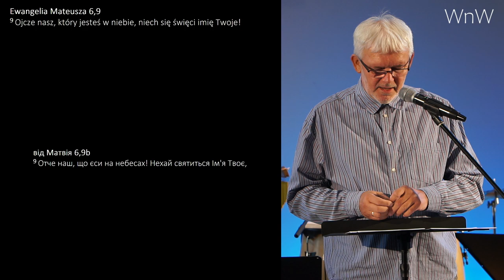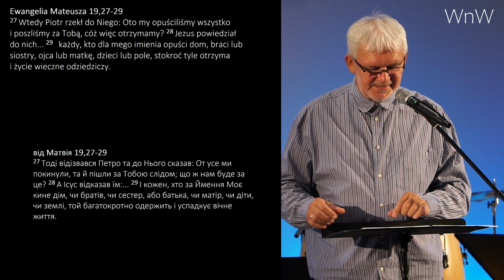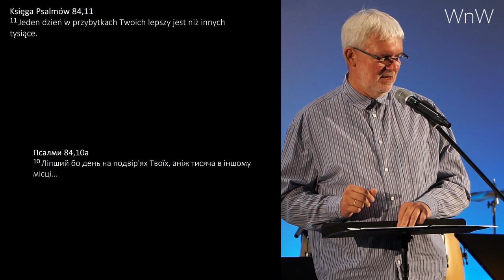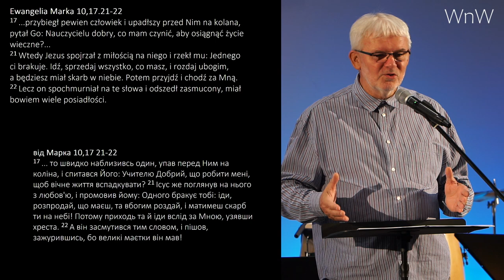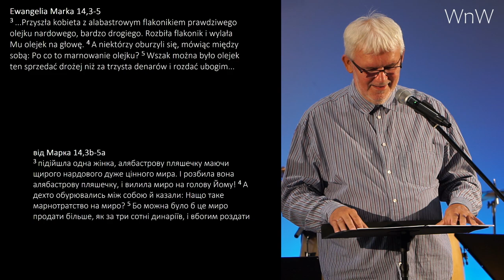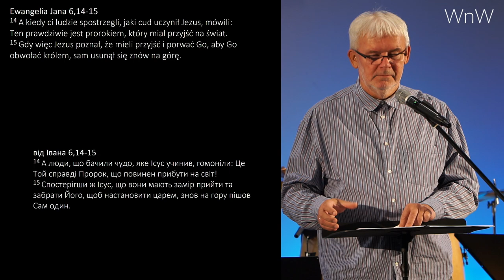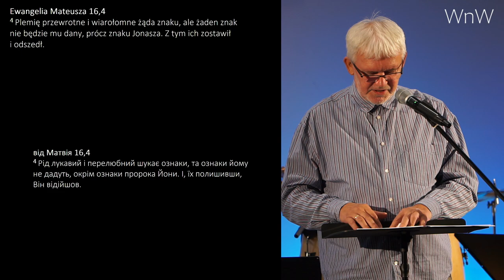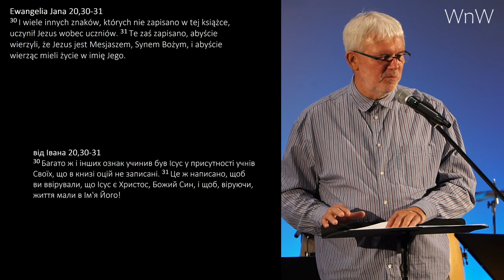Prezentacja Grzegorza Bednarczyka i Rafała Ślęzaka